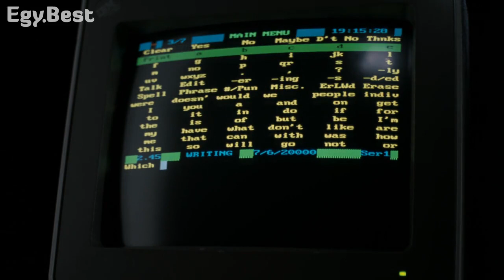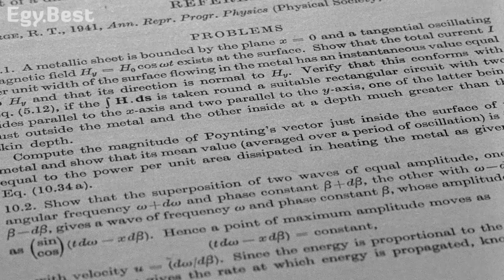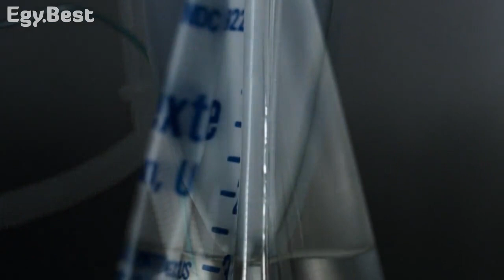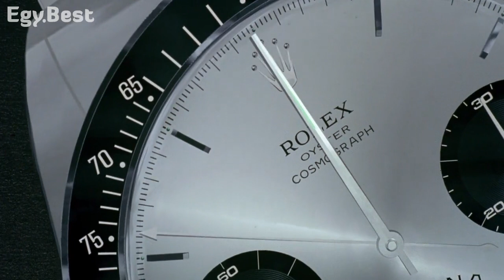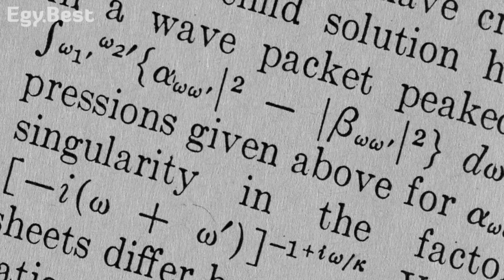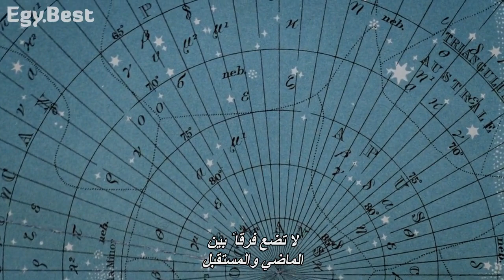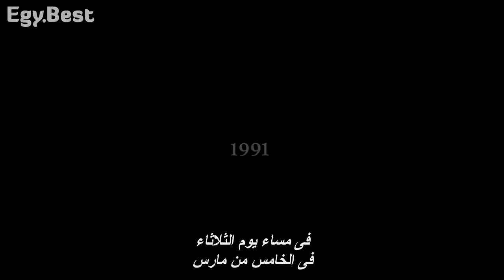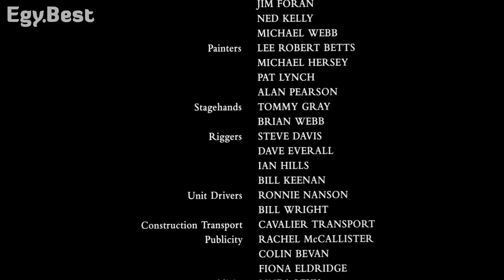A Brief History Of Time 1991